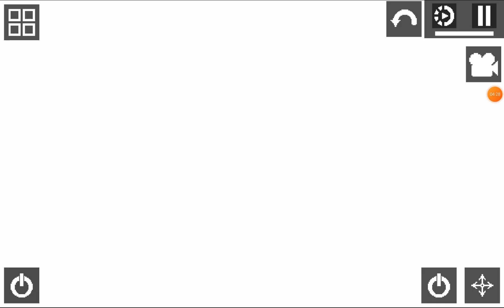The war part 1 | It begins